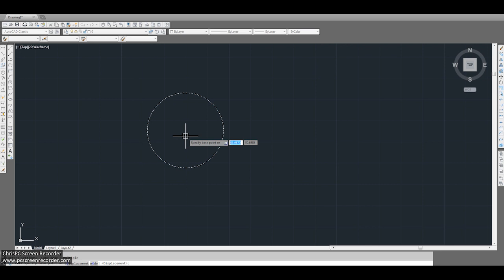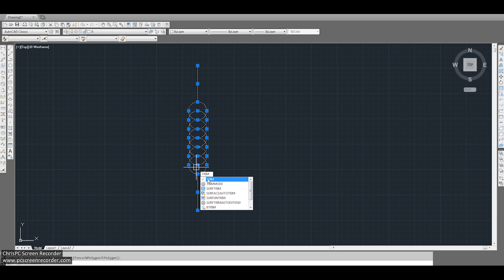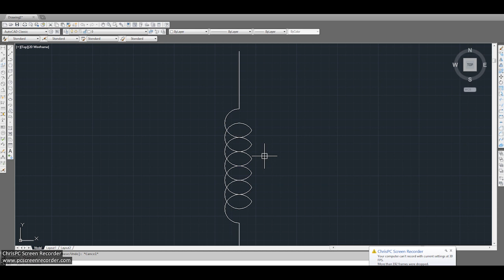How to Draw a winding or coil Symbol on Autocad ? | Electrical Engineering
How to Draw a winding or coil Symbol on Autocad?

In this Vide you can get Complete Skill of, How to Draw a winding or coil Symbol on Autocad?.

After Watching this video you can Draw coil or winding symbol with simple method.

Transformer Windings Symbols.
Winding Symbol
Coil Symbol